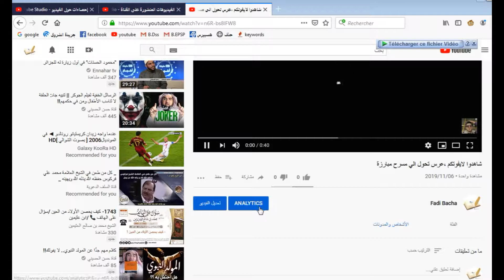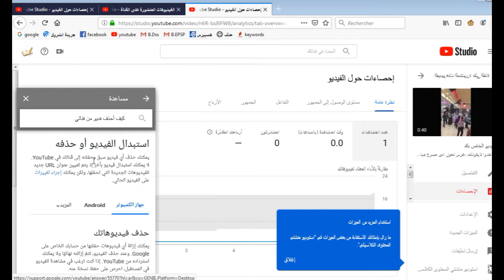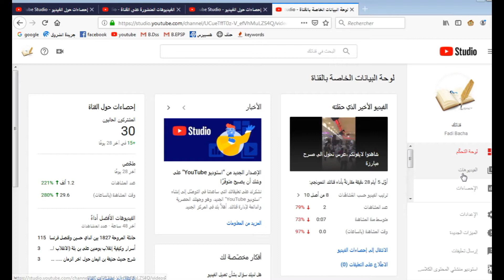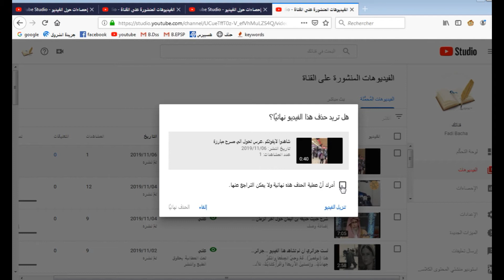حذف فيديو في قناتك ...أسهل وأسرع طريقة تابعونا...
شاركوا في القناة ليصلك كل جديد.